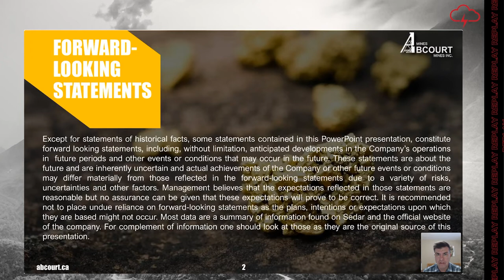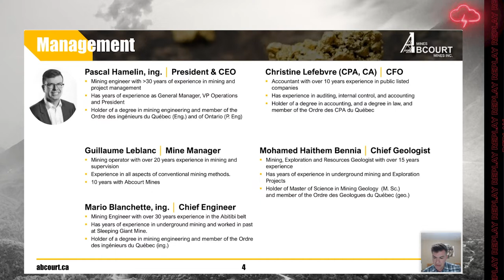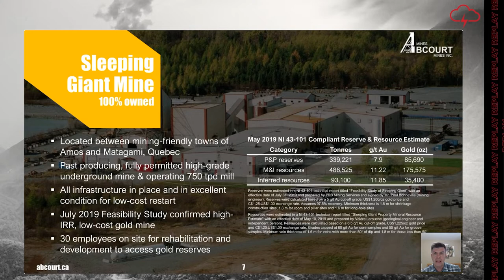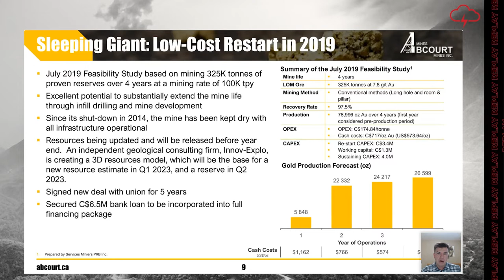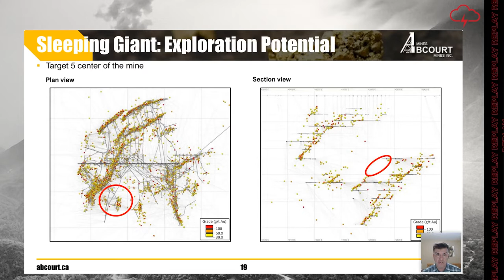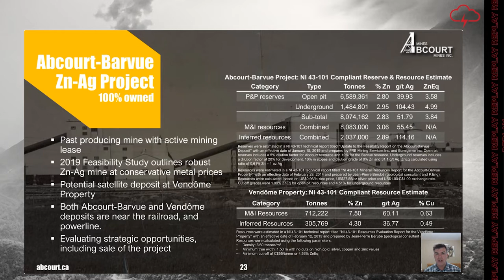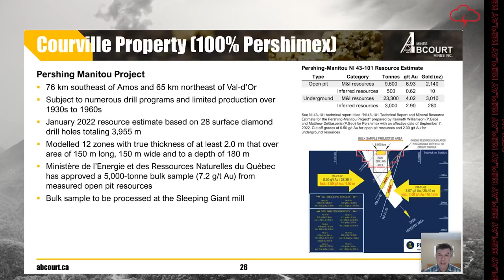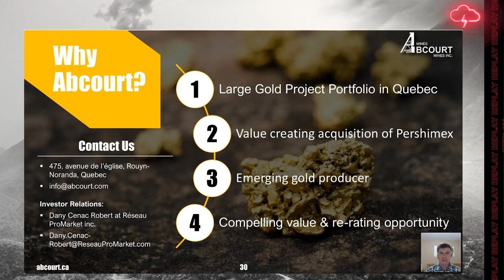Abcourt Mines Inc. | Webinar Replay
WATCH: Red Cloud Financial Services Webinar Series Presents:

Abcourt Mines Inc. acquired the Sleeping Giant Mine in 2016 & has since drilled +9,000m underground to further define the orebody. Watch the replay of our Nov. 22 live webinar with Pascal Hamelin, President & CEO.

TSX-V: ABI